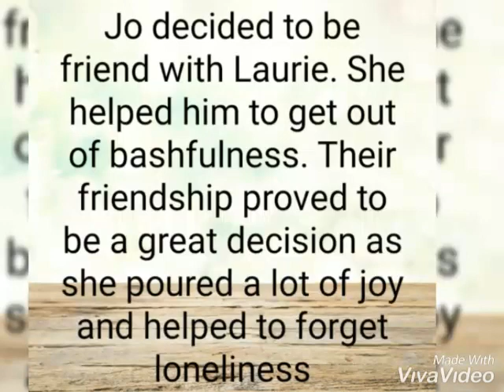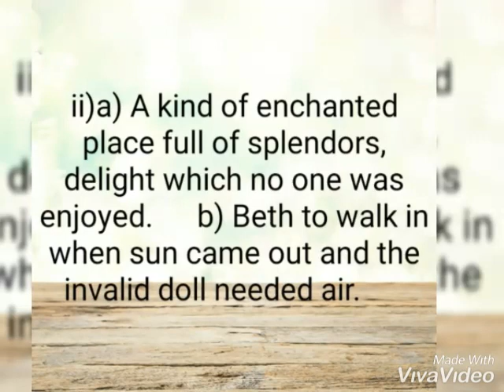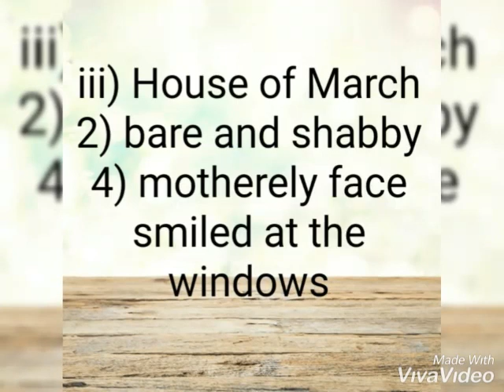Class 11th Sub-English Being Neighborly Brainstorming A1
Class 11th English 1.1 Being Neighborly Brainstorming A1
11english being Neighborly Brainstorming A1
11 english brainstorming activities
being Neighborly Brainstorming activities
being Neighborly Brainstorming class 11